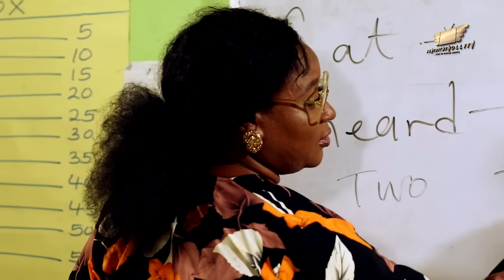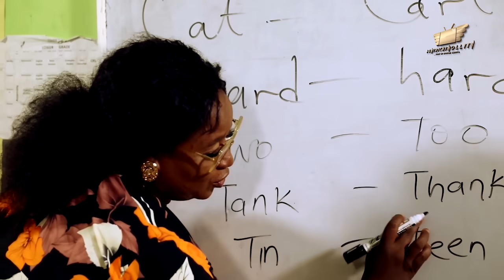JOURNEY TO COLLEGE Pt. 3 - Lizzy Gold, Maleek Milton, Xilla John 2024 latest nigerian movies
Oja(Lizzy Gold) faces a situation that causes her to go back to high school where she meets Corper Pope(Maleek Miltons)and it is a rollercoaster.
Starring: LIZZY GOLD,MALEEK MILTONS,XIOLLA JOHN  and many more.
SCREENPLAY: ANDRONICUS EMEKA TITUS
EXECUTIVE PRODUCER:  SUNDAY OMOROGBE
ASSOCIATE PRODUCER: KEVIN UVO
EDITOR:  YOUNG G OBI
DIRECTOR:  ANDRONICUS EMEKA TITUS
COMPANY: SUNYRICHY TEK LTD
YEAR:  2024